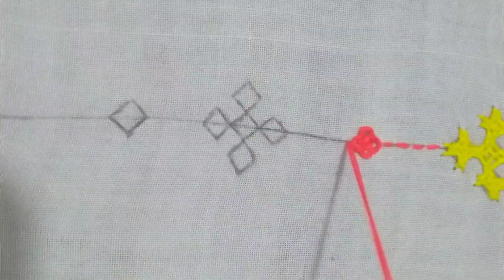সহজ গুজরাটি সেলাই। Easy gujrati stich for saree, kurti, baby dress and panjabi.